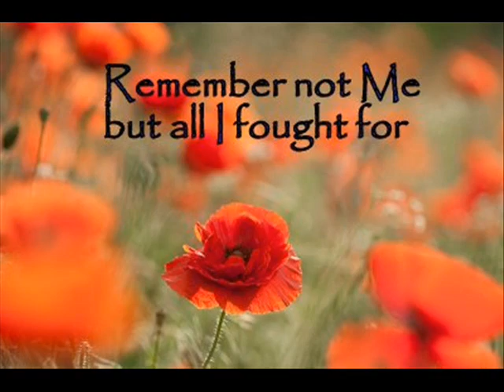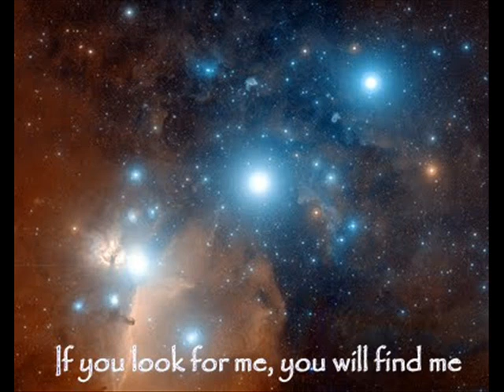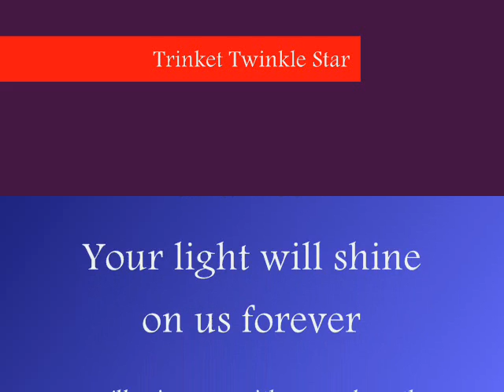Trinkets Memorial Tribute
My precious dwarf bunny Trinket finally surrendered her earthly body after a two years battling E.Cuniculi. For almost a year she has been partially paralized and used a cart. Her last months she clung to life refusing to give up even when all the vets gave up hope. She rallied gracefully through acute idiopathic pain and  then congestive heart failure with treatments to help keep her comfortable as possible. Through this all, she still lived each day to the fullest, having mini adventures out in her stroller, checking out her veggie garden she helped us plant this spring and covering us both in smooches.   She held on long enough to say her good byes with two long lost friends and her holistic vet after we had to terminate her acupunture treatment  because she lost all her muscle. She held on long enough for her Daddy to rush home to hold her  when we finally had to assist her in exiting this life for the next. She peacefully took her last breath in her Daddy's arms with the help of a somewhat unconvential approach to euthansia by our vet. Trinket Twinkle Star born 01/01/02, transformed into her spirit self 08/08/09 at the age of 7 years 7 months. We are missing her with every breath we have, xo Mamma and Daddy